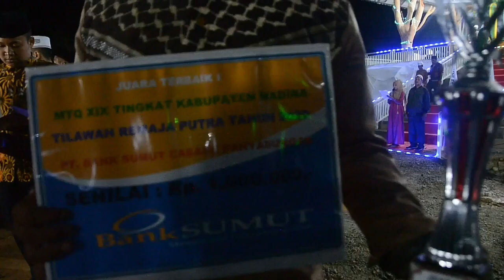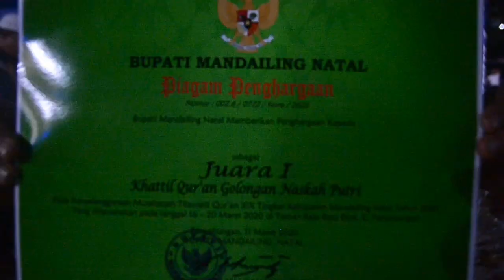Juara Umum Musabaqoh Tilawatil Quran ( MTQ ) Ke XIX Tingkat Kabupaten Mandailing Natal.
Kecamatan Panyabungan Berhasil Meraih Juara Umum Pada Musabaqah Tilawatil Qur'an ( MTQ ) Ke XIX Tingkat Kabupaten Mandailing Natal Tahun 2020 yang di Laksanakan di Komplek Taman Raja Batu Blok C